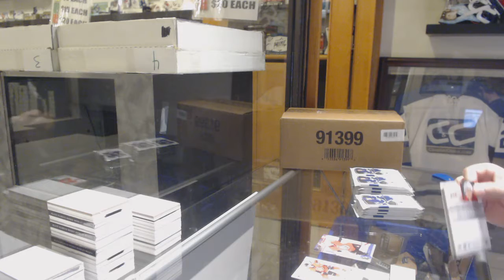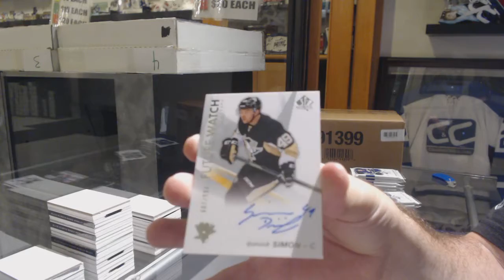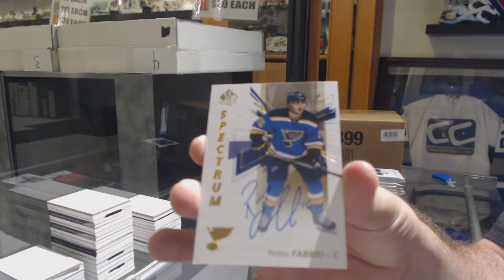Nolanb1992's 16-17 Upper Deck SP Authentic Hockey Box Break